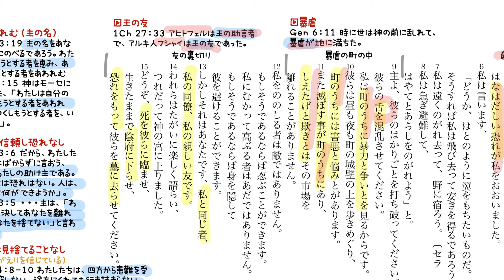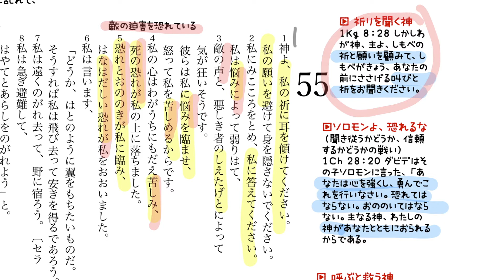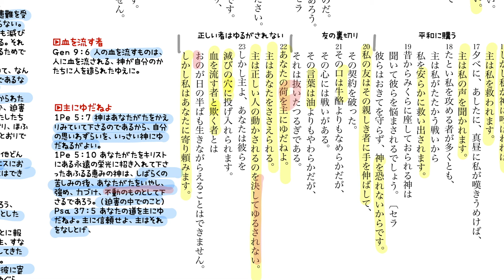聖書通読・詩篇 55篇 解説付き朗読